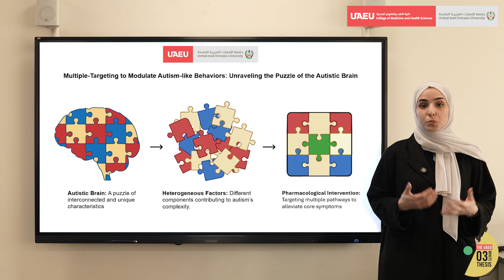Welcome to Season 1 of the UAEU 3-Minute Thesis (3MT) Competition! Meet Malak Hajar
In this video, meet Malak Hajar (Badge #008), from the Department of Pharmacology and Therapeutics, College of Medicine and Health Sciences at UAEU. Malak gives us a brief insight into her research journey and the thesis that she will be presenting.

🎯 Thesis Title: "Multiple-Targeting to Modulate Autism-like Behaviors: Unraveling the Puzzle of the Autistic Brain​"